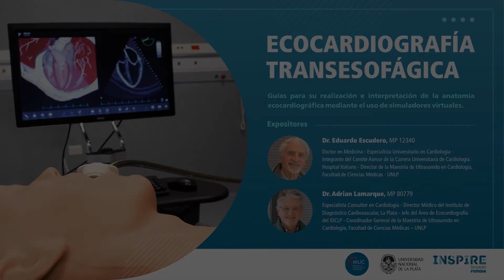Curso virtual de Ecocardiografía Transesofágica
Guías para la realización e interpretación de la anatomía ecocardiográfica mediante el uso de simuladores virtuales a cargo de los doctores Eduardo Escudero y Adrian Lamarque.